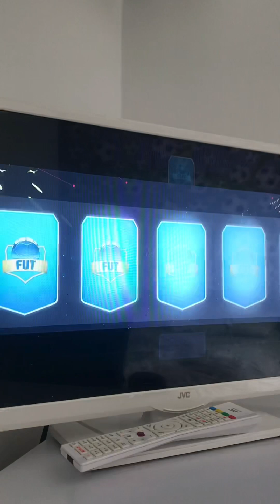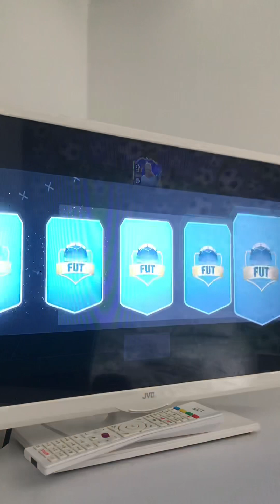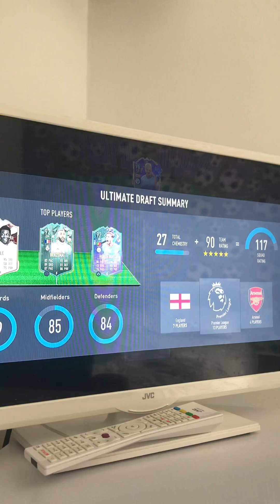My draft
Me do a draft in fifa 23